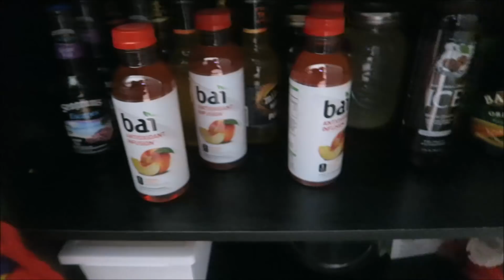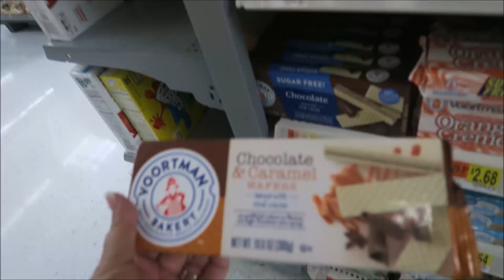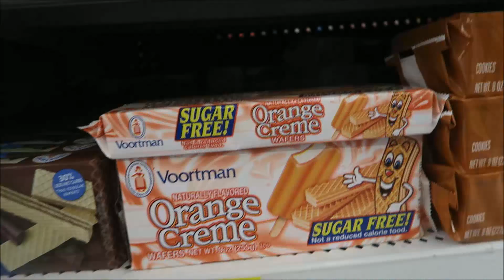Guest Room Is Ready! | April 2018